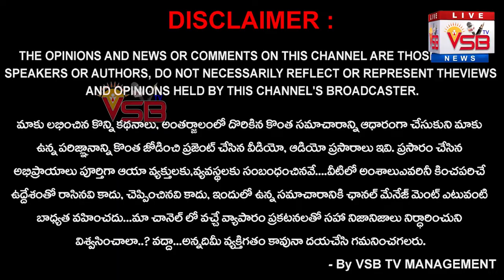నాయకులు వచ్చిన కానరాని కరస్పాండెంట్, ప్రిన్సిపాల్..? | BREAKING NEWS || VSB TV